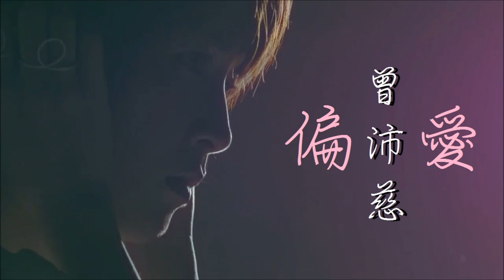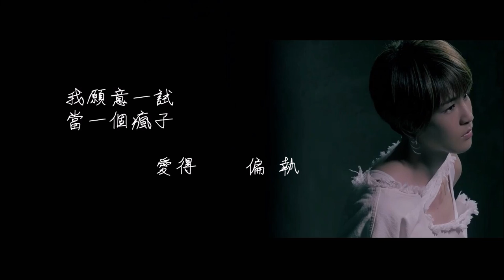曾沛慈 Pets Tseng【偏愛】_ Lyrics Music Video 歌詞版